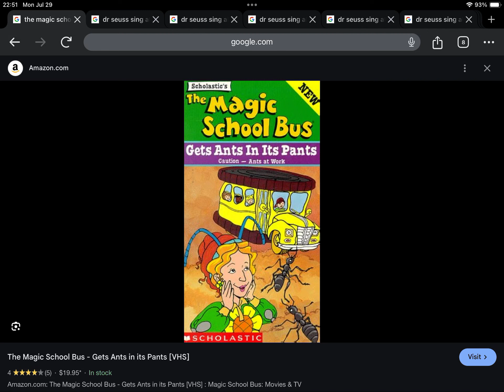Happy 27th Anniversary to The Magic School Bus Gets Ants In Its Pants (1997)